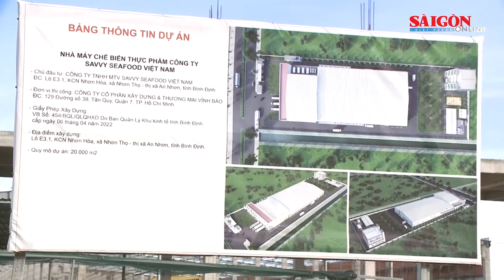Sập công trình khiến 5 người chết: Bí thư Tỉnh ủy Bình Định đề nghị sớm khởi tố vụ án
Sau khi kiểm tra tại hiện trường và lắng nghe báo cáo của ngành chức năng, ông Hồ Quốc Dũng - Bí thư Tỉnh ủy Bình Định đề nghị bằng mọi giá phải quan tâm theo dõi, kịp thời hỗ trợ các nạn nhân trong vụ tai nạn lao động.